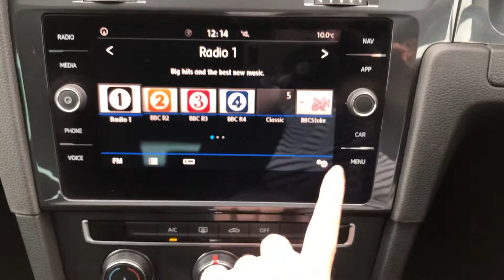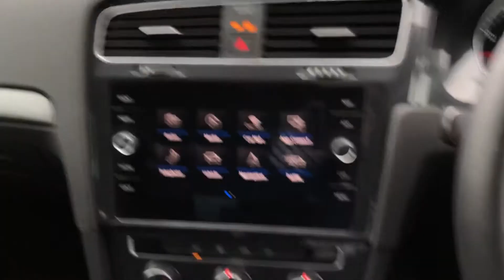Volkswagen Golf Estate 1.0TSI Match Indium Grey Used Car | Wrexham Volkswagen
Indium Grey metallic paint
Titan Black Zoom/Micro cloth
Cooled glovebox

& much more!

If you'd like some more information on this car please give our sales team a call on 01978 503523, alternatively you can find a link to our